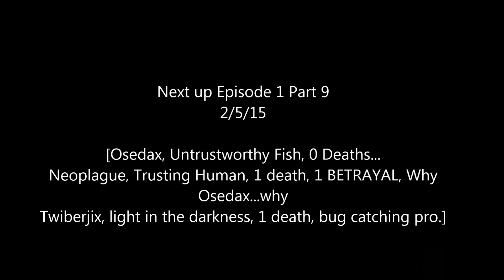Lets play Starbound Winter Update Coop Episode 1 Part 8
Osedax throws me off a cliff... with his words. Then we build my room and catch some bugs.